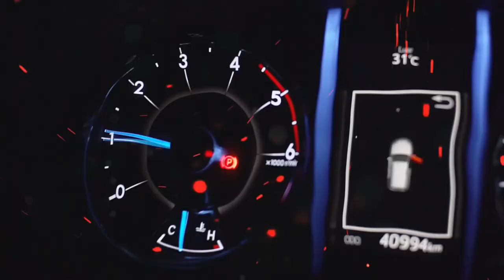TERNYATA PEMAIN SINETRON INI ASLI NTT ‼️ TOMY RADJA ‼️ pasiar oto, gass jang rem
halloo basodara samua...

kali ini kita PASIAR OTO bersama Tomy Radja pemuda asal NTT yang sering terlibat di beberapa sinetron dan ftv.
disini Tomy Radja menceritakan bagaimana sampai dirinya bisa terlibat di beberapa sinetron.
emak-emak pasti sudah tidak asing lagi dengan wajahnya.